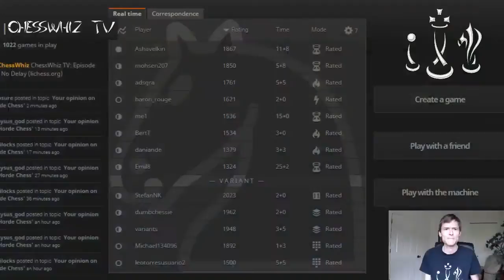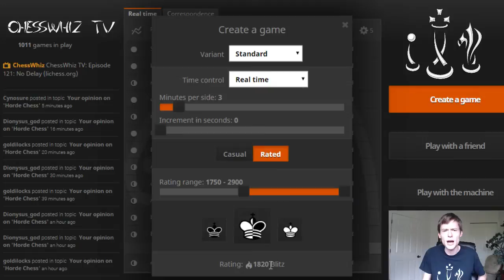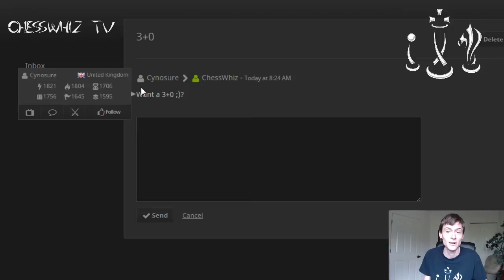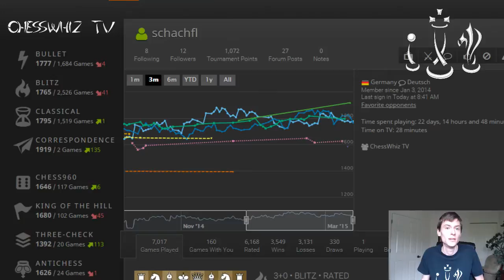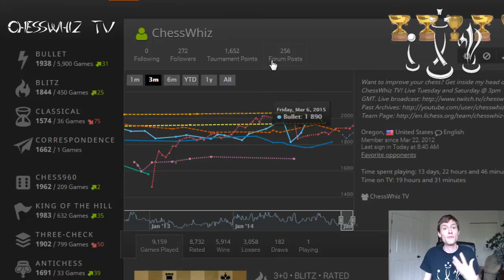Episode 121: No Delay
We get a late start to the episode. Without further delay, oops, sorry, out of time. A smattering of 2+0 and 3+0 games.

Winning a game of Horde Chess is a pleasant conclusion to any episode.